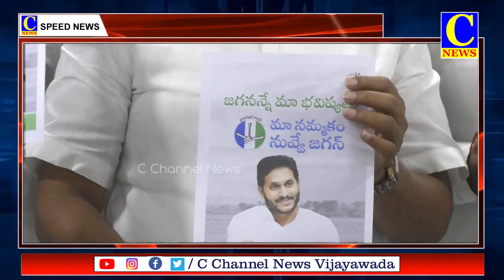05 04 2023 SPEED NEWS